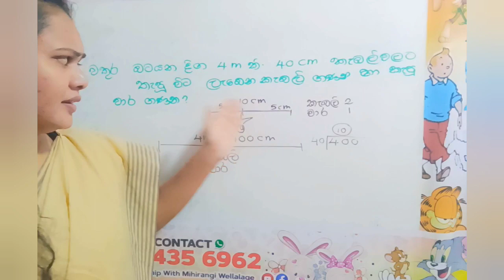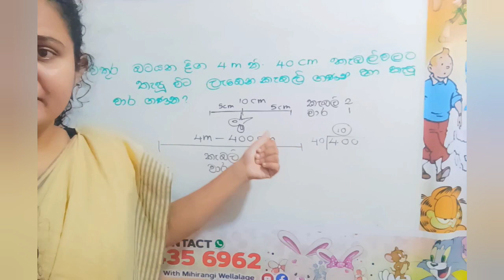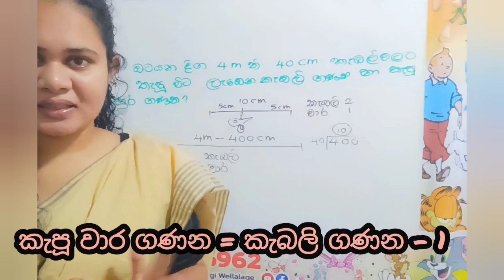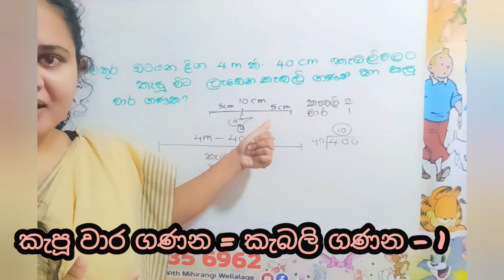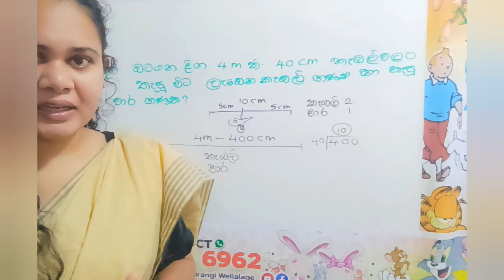4m දිග බටයක් 40 cm ක් දිග කැබලිවලට කැපූ විට ලැබෙන කැබලි ගණන හා කැපුම් වාර ගණන කීයද?